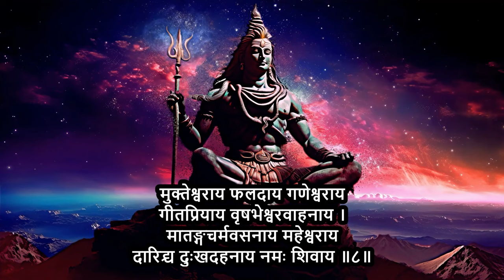दारिद्र्यदहन शिव स्तोत्रम्।Daridraya Dahan Shiv Stotram।दुःख दरिद्र नाश व धन प्राप्ति के लिए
दारिद्र्य दहन शिव स्तोत्र अनि अर्थ
तीन शक्तिहरू । तीन गुणहरू । तीन देवताहरू । तीनवटा कुराहरूको संयोजन, सतहमा हेर्दा भिन्न–भिन्न देखिए पनि अलिकति गहिराइमा जानुभयो भने, त्यहाँ तपाईंले पूर्ण मिलन पाउनुहुनेछ । यदि तपाईं तीन कुराहरूको सङ्गम र परम–एकत्व बिचको सेतु वा पुल बन्नुभयो भने, त्यहाँ महादेव पाउनुहुनेछ । तपाईंले तीनवटै कुराहरू एउटामा समावेश भएको पाउनुहुनेछ । साउन्ड्स अफ ईशाको प्रस्तुति— त्रिगुण !

(ऋषि वशिष्ठद्वारा रचित)

 विश्वेश्वराय नरकार्णव तारणाय
कर्णामृताय शशिशेखरधारणाय ।
कर्पूरकान्तिधवलाय जटाधराय
दारिद्र्य दुःखदहनाय नमः शिवाय ॥१॥
शिव— जो विश्वको स्वामी हुनुहुन्छ,
जसले नरकरूपी संसार–सागरबाट उद्धार गर्नुहुन्छ,
जो कानहरूबाट श्रवण गर्नको लागि अमृत समान नाम भएका हुनुहुन्छ,
जसले आभूषणको रूपमा चन्द्रमा प्रयोग गर्नुभएको छ,
जो कर्पुरको कान्ति समान धवल वर्ण भएका जटाधारी हुनुहुन्छ,
दारिद्र्य रूपी दु:ख नष्ट गरिदिने शिवलाई मेरो नमन छ !
गौरीप्रियाय रजनीशकलाधराय
कालान्तकाय भुजगाधिपकङ्कणाय ।
गंगाधराय गजराजविमर्दनाय
दारिद्र्य दुःखदहनाय नमः शिवाय ॥२॥
शिव— जो माता गौरीको अत्यन्तै प्रिय हुनुहुन्छ,
जसले रजनीश्वर (चन्द्रमा) को कला धारण गर्नुहुन्छ,
जो कालको समेत अन्तक (यम) रूप हुनुहुन्छ,
जसले नागराजलाई कल्लीको रूपमा धारण गर्नुहुन्छ,
जसले आफ्नो शिरमा गङ्गा धारण गर्नुहुन्छ,
जसले गजराजको विमर्दन गर्नुभएको छ,

 भक्तिप्रियाय भवरोगभयापहाय
उग्राय दुर्गभवसागरतारणाय ।
ज्योतिर्मयाय गुणनामसुनृत्यकाय
दारिद्र्य दुःखदहनाय नमः शिवाय ॥३॥
शिव— जो आफ्ना भक्तालुहरूको प्रिय हुनुहुन्छ,
जसले संसाररूपी रोग एवं भय नाश गर्नुहुन्छ,
जसले संहारको समयमा उग्ररूप धारण गर्नुहुन्छ,
जसले जीवनको जटिल भवसागर पार गराउनुहुन्छ,
जो ज्योतिस्वरूप हुनुहुन्छ अनि आफ्नो गुण र नामअनुसार सुन्दर नृत्य गर्नुहुन्छ,

 चर्मम्बराय शवभस्मविलेपनाय
भालेक्षणाय मणिकुण्डलमण्डिताय ।
मंझीरपादयुगलाय जटाधराय
दारिद्र्य दुःखदहनाय नमः शिवाय ॥४॥
शिव— जसले बाघको छाला लगाउनुहुन्छ,
जसले चिताको खरानी (भस्म) लगाउनुहुन्छ,
जसले निधारमा तेस्रो नेत्र धारण गर्नुभएको छ,
जो मणिहरूको कुण्डलले सुशोभित हुनुहुन्छ,
जो आफ्नो पाउहरूमा नूपुर धारण गर्ने जटाधारी हुनुहुन्छ,

 पञ्चाननाय फणिराजविभूषणाय
हेमांशुकाय भुवनत्रयमण्डिताय ।
आनन्दभूमिवरदाय तमोमयाय
दारिद्र्य दुःखदहनाय नमः शिवाय ॥५॥
शिव— जो पञ्चमुखी नागराजको आभूषणले सुसज्जित हुनुहुन्छ,
जो तिनवटै लोकहरूको लागि सुर्वण समान किरण जस्तै हुनुहुन्छ,
जसले आनन्दभूमि (काशी) लाई वर प्रदान गर्नुभएको छ,
जो सृष्टिको संहारको लागि तमोगुणबाट माथि उठ्नुभएको छ,

 भानुप्रियाय भवसागरतारणाय
कालान्तकाय कमलासनपूजिताय ।
नेत्रत्रयाय शुभलक्षण लक्षिताय
दारिद्र्य दुःखदहनाय नमः शिवाय ॥६॥
शिव— जो सूर्यको अत्यन्त प्रिय हुनुहुन्छ,
जसले भवसागरबाट उद्धार गर्नुहुन्छ,
जो कालको लागि समेत महाकाल स्वरूप हुनुहुन्छ,
जसलाई स्वयं ब्रह्माले पूजा गर्नुहुन्छ,
जसले तीन नेत्र धारण गर्नुभएको छ,
जो शुभ लक्षणहरूले युक्त हुनुहुन्छ,

 रामप्रियाय रघुनाथवरप्रदाय
नागप्रियाय नरकार्णवतारणाय ।
पुण्येषु पुण्यभरिताय सुरार्चिताय
दारिद्र्य दुःखदहनाय नमः शिवाय ॥७॥
शिव— जो रामको अत्यन्त प्रिय हुनुहुन्छ,
जसले रघुनाथजीलाई वर दिनुभयो,
जो सर्पहरूको अति प्रिय हुनुहुन्छ,
जसले भवसागर रूपी नरक पार गराउनुहुन्छ,
जो पुण्यदाताहरूमा अत्यन्त पुण्य हुनुहुन्छ,
जसलाई समस्त देवताहरूले पूजा गर्छन्,

 मुक्तेश्वराय फलदाय गणेश्वराय
गीतप्रियाय वृषभेश्वरवाहनाय ।
मातङ्गचर्मवसनाय महेश्वराय
दारिद्र्य दुःखदहनाय नमः शिवाय ॥८॥
शिव— जो मुक्तजनहरूको स्वामी स्वरूप हुनुहुन्छ,
जसले चारवटै पुरुषार्थहरूलाई फल प्रदान गर्नुभयो,
जसलाई गीत प्रिय छ अनि जसको वाहन नन्दी हो,
जसले गज–चर्मको वस्त्ररूप धारण गर्नुहुन्छ, जो महेश्वर हुनुहुन्छ,
Welcome to "Hindu Harmonies and Tales," your ultimate destination for the enchanting world of Hindu songs and captivating storytelling. Immerse yourself in the rich cultural heritage of India as we bring you melodious bhajans, soulful kirtans, and timeless tales from the epics and folklore. Whether you're here to find peace through devotional music or to embark on a journey with beloved characters and divine narratives, our channel offers a treasure trove of spiritual and cultural wisdom. Join us in celebrating the vibrant traditions and profound stories that have been passed down through generations. Let's sing, listen, and explore the divine together.
Credir
Music and songs from : Suno.com